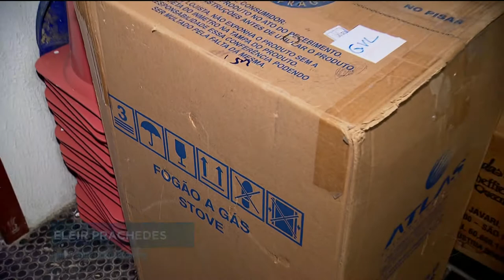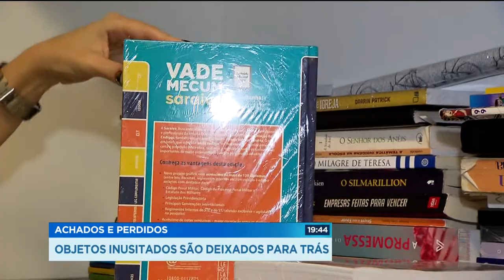GR - Achados e perdidos: Objetos inusitados são deixados para trás - 13-06-2018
Lembrar de muita coisa não é nada fácil. Ainda mais quando se tem que viajar levando  monte de coisas. Eu sou um esquecido nato. Esqueço tudo, carteira, chave... hoje mesmo perdi todos os documentos do carro. Tem gente pior que voce. Eu fui vasculhar a sessão de achados e perdidos do aeroporto e da rodoviária e encontrei até um fogão!